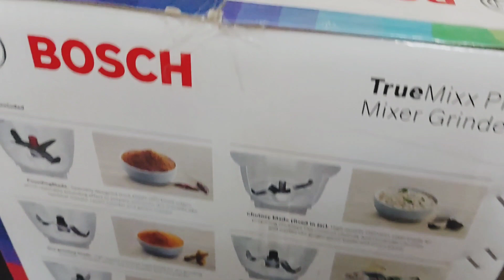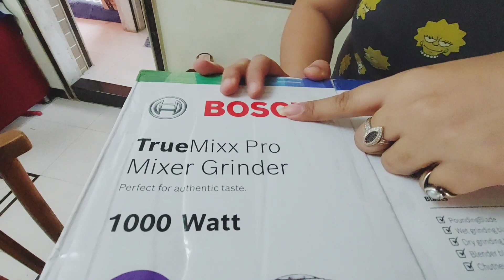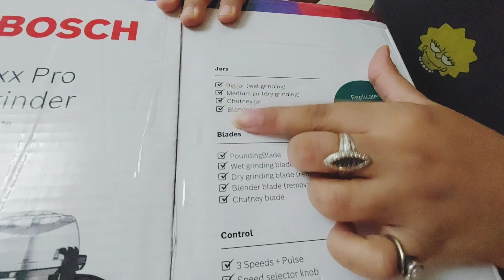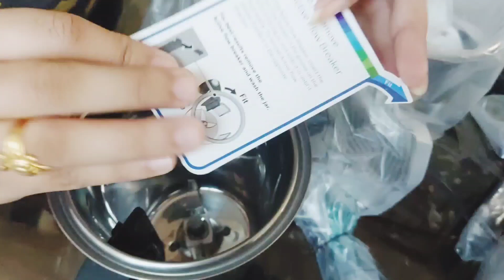Bosch True Mixx Pro, Unboxing & Review